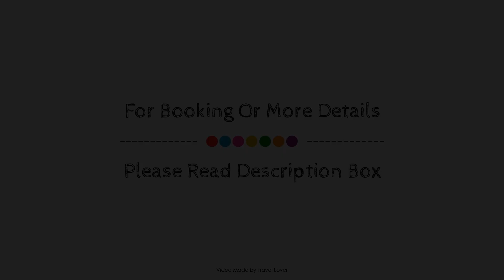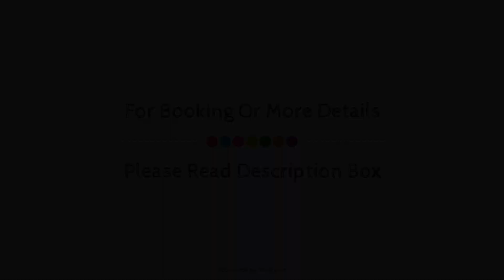Liverpool Sefton Park Sure Collection by Best Western, United Kingdom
About Property:
BEST WESTERN Hallmark Hotel Liverpool Alicia is a popular choice amongst travelers in Liverpool, whether exploring or just passing through. The hotel offers a high standard of service and amenities to suit the individual needs of all travelers. Service-minded staff will welcome and guide you at the BEST WESTERN Hallmark Hotel Liverpool Alicia. Designed for comfort, selected guestrooms offer internet access – wireless, internet access – wireless (complimentary), non smoking rooms, heating, wake-up service to ensure a restful night. The hotel offers various recreational opportunities. Friendly staff, great facilities and close proximity to all that Liverpool has to offer are three great reasons you should stay at BEST WESTERN Hallmark Hotel Liverpool Alicia.
Searching For
1. Liverpool Sefton Park Sure Collection by Best Western
2. Liverpool Sefton Park Sure Collection by Best Western Virtual Tour
3. Liverpool Sefton Park Sure Collection by Best Western Rooms
4. Liverpool Sefton Park Sure Collection by Best Western Amenities
5. Liverpool Sefton Park Sure Collection by Best Western Videos
6. Liverpool Sefton Park Sure Collection by Best Western Offers
7. Liverpool Sefton Park Sure Collection by Best Western Deals
Audio Credit:
Track Title: Reasons To Hope
Artist: Reed Mathis